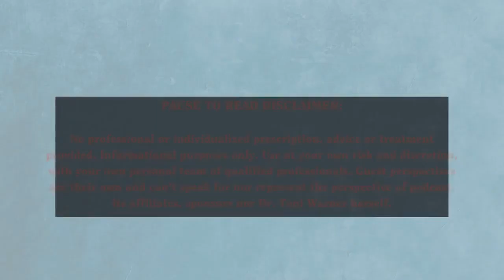Entrepreneurial Success: Leveraging the Brain for Biz w/ D Scott Smith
Today’s Theme: ENTREPRENEURSHIP- Leveraging the brain for more success, fulfillment and joy... and how other things like fear and life stressors impact this.

Today’s Guest: D. Scott Smith, MBA, BS in Behavioral Science, Business Coach for Small Businesses, Entrepreneur

Gift from Guest: free "cheat sheet" to be successful at business networking events. It leverages D. Scott Smith's science-based method of networking

Episode Recording Date: 1/2/2024
Today’s show got you thinking? Submit Questions free and anonymous, for Dr. Toni to review and consider for incorporation into the podcast or her general Youtube channel

Additional Resources

Mini Course: The Reset- A Self-Guided Course Directed by Dr. Toni with Supplemental Materials

Bio and Services - DrToniWarner.com

And more!

Discussions, ideas, concepts, etc presented on this show do not substitute for nor represent individualized professional medical or mental health advice for any listener, at any point. You, the listener, assume all risk and responsibility for any application of any content presented.

Although guests are vetted for expertise, experience and to ensure alignment with the values of the podcast, all perspectives shared are their own and do not represent that of Dr. Toni Warner- various perspectives are welcome here for the benefit of all. Any stats or facts presented are of the presenters perspective unless a resource is noted or linked in the show notes.